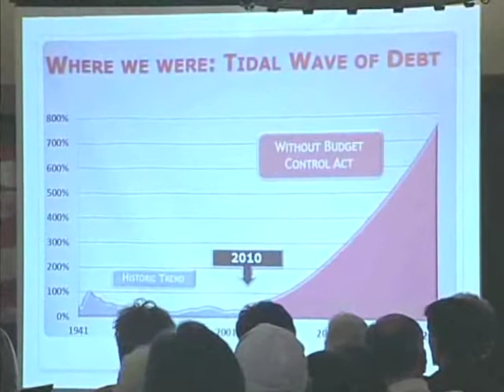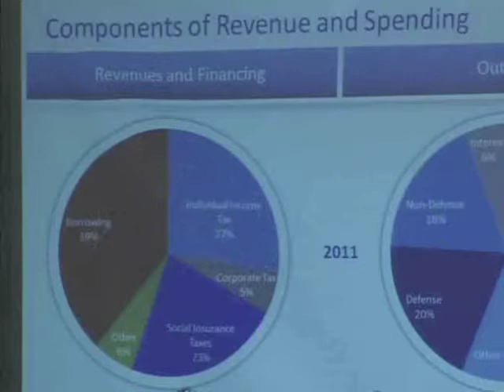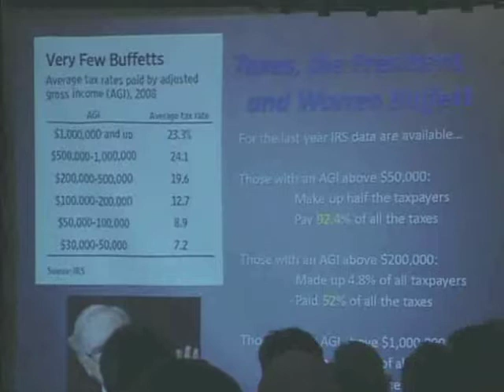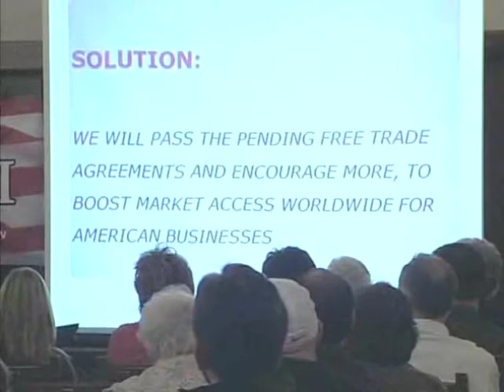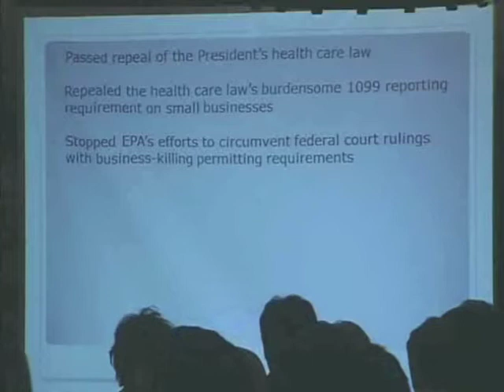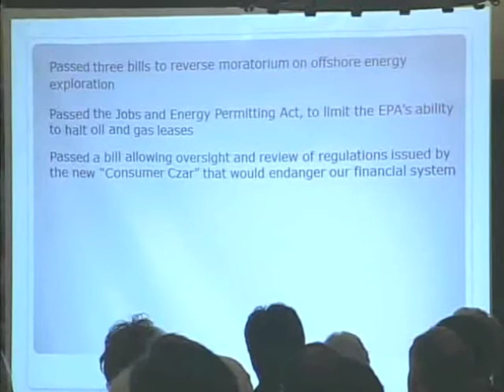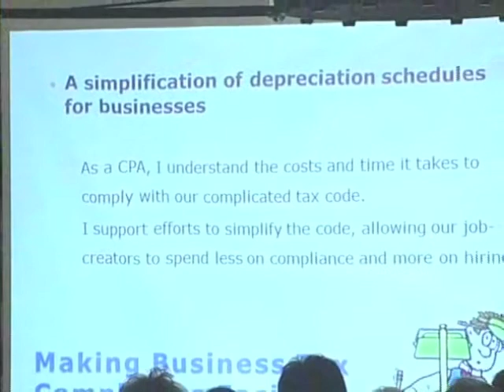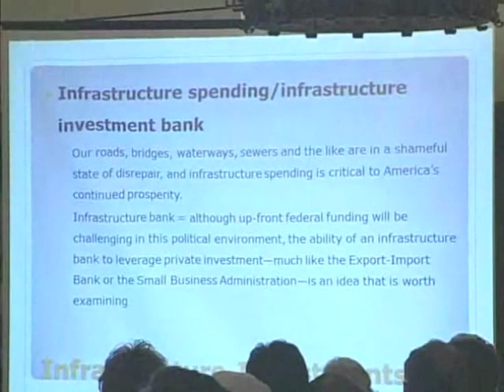Jim Renacci Town Hall Meeting - Part 1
Representative Jim Renacci of the 16th Congressional District held a Town Hall Meeting on the campus of The College of Wooster on September 28, 2011.